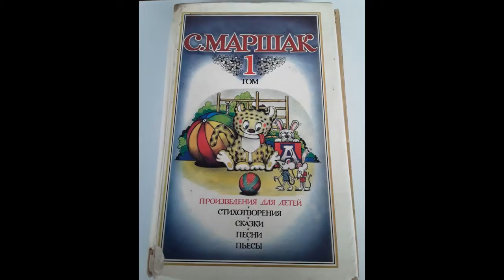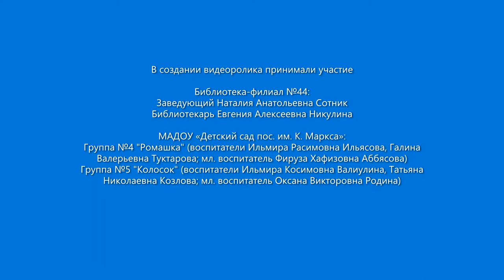Видеопрезентация по поэзии С. Я. Маршака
Библиотека-филиал №44 и детский сад поселка имени Карла Маркса приняли участие в международной акции «VIII День поэзии С.Я. Маршака»